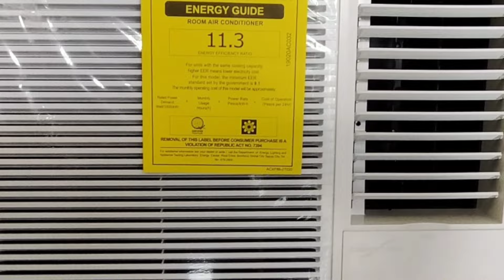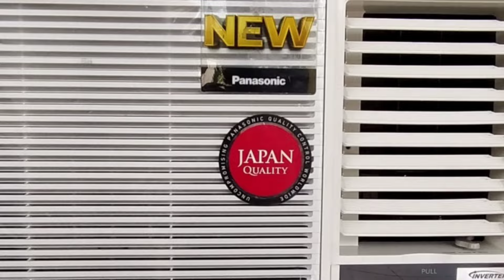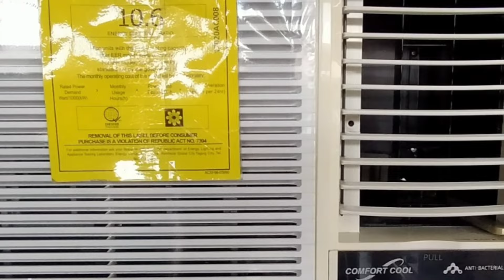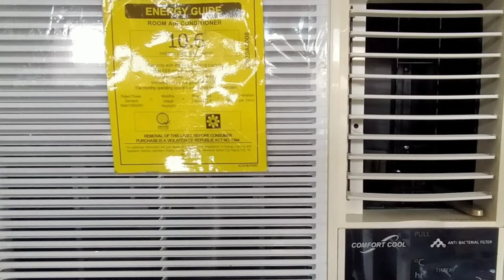MAHALAGANG MALAMAN BAGO BUMILI | "AIRCON BUYERS GUIDE" MATIPID KAHIT HINDI INVERTER